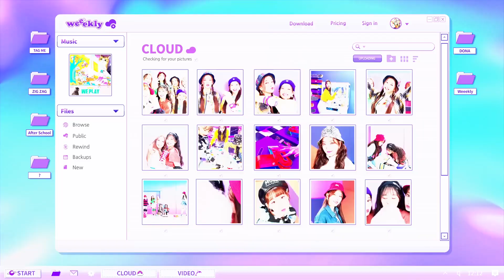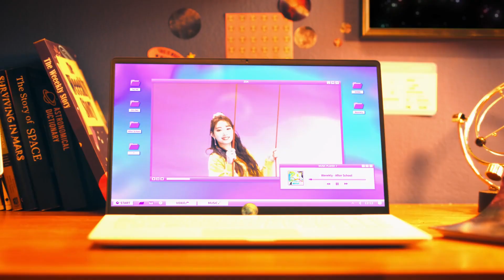【7 UTAUカバー】After School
＊After School＊
Hola.
Solo vengo a dejar este cover que me faltaba terminar.

Adiós.
Hello.
I just came to leave this cover that I had to finish.

Good bye.
＊Original by 위클리 (Weeekly)
　Lyrics/작사: 서지음, 서정아
　Composer/작곡: Daniel Durn, David Quinones, Denzil ‘DR’ Remedios, Katrine ‘Neya’ Klith, Jazelle Paris, Ryan S. Jhun
　Arranger/편곡: Denzil ‘DR’ Remedios, Ryan S. Jhun

Jaehee・声音フク by BOK
Jihan・Ruxta by Riten
Jiyoon・帰路五月イバン by YellowSkyUwU
Monday・小泉キル by K1RB YOLO
Soeun・Alekz by MrAlekz Aedrix
Soojin・強音ヒサ by Erinx
Zoa・SLoid by StupidLOID